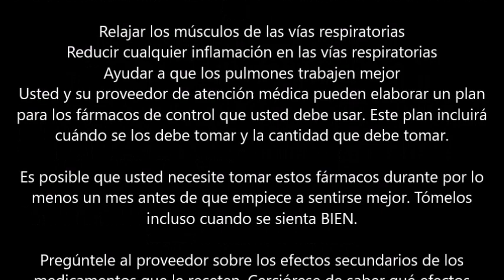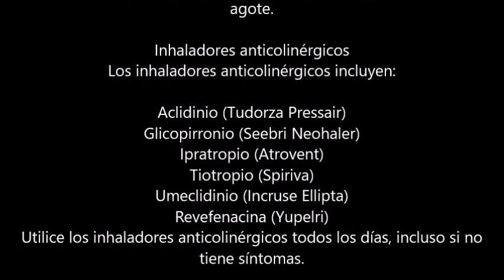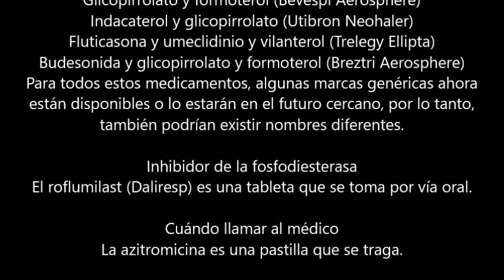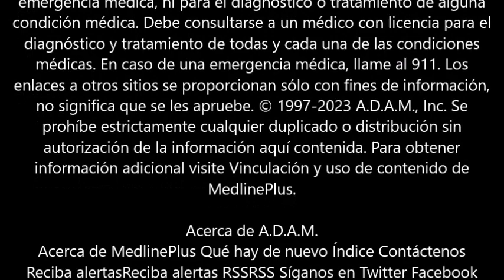Fármacos de control enfermedad pulmonar obstructiva crónica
Voz
Dr. Ángel L. Sénquiz Ortiz
particulares.